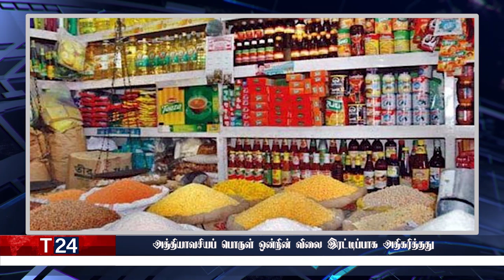இரவுநேர பிரதான செய்திகள் | 31.03.2022 | Today Sri Lanka Tamil News | T24.News - Main Tamil News.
-இலங்கையில் டீசல் குறித்து வெளியான அதிர்ச்சி தகவல்.
 -அத்தியாவசியப் பொருள் ஒன்றின் விலை இரட்டிப்பாக அதிகரித்தது
-மூடப்படும் அபாயத்தில் முக்கிய தொழிற்சாலைகள்!
-நிதியமைச்சர் பசில் ராஜபக்ச எடுத்துள்ள தீர்மானம்
-இலங்கையில் முடங்கப் போகும் பேருந்து சேவைகள்